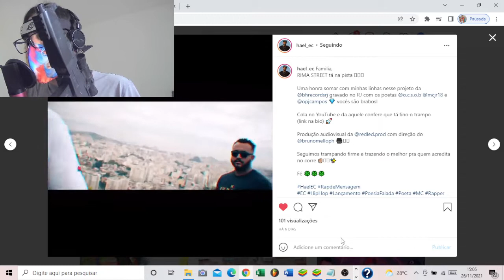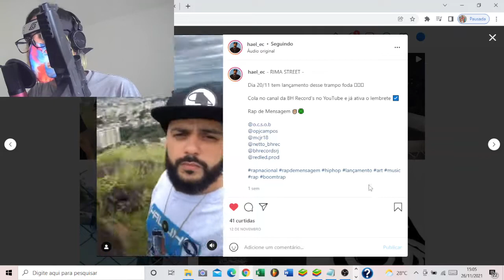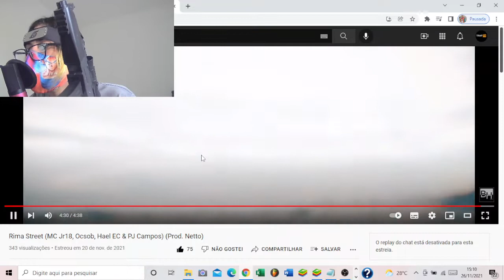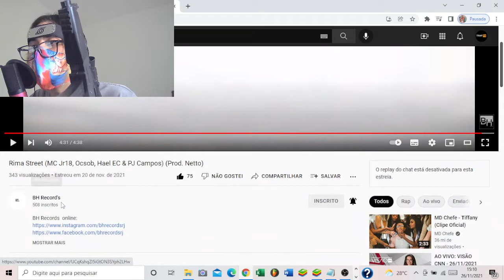REACT/ANÁLISE (Rima Street (MC Jr18, Ocsob, Hael EC & PJ Campos) (Prod. Netto)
React divulgando o artista LIASCHI MC